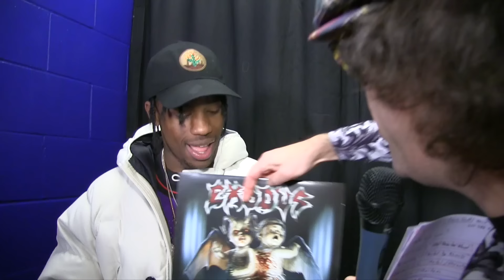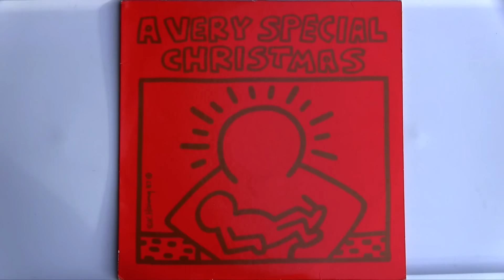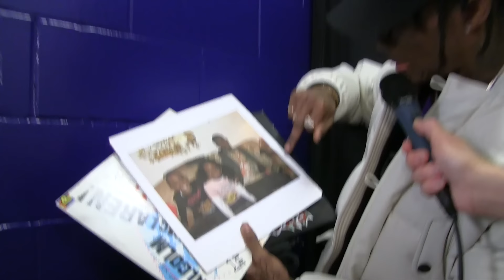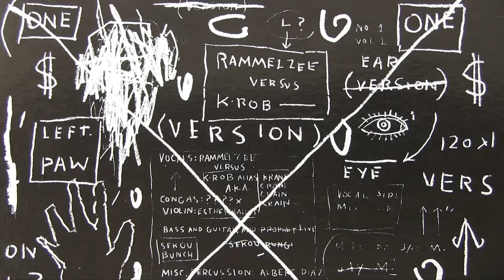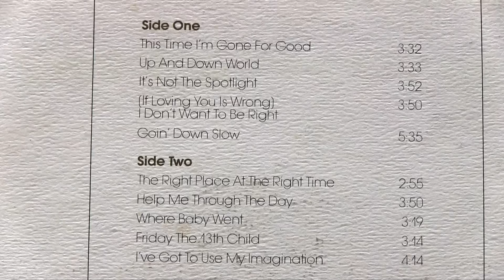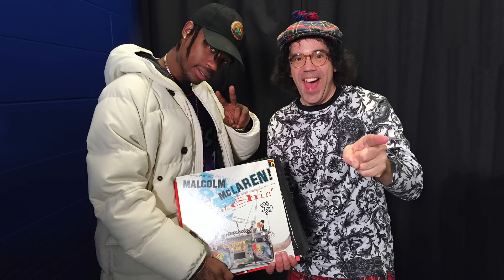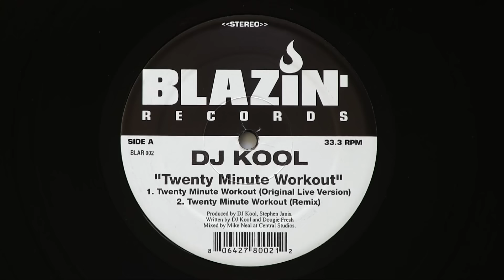Nardwuar vs. Travi$ Scott